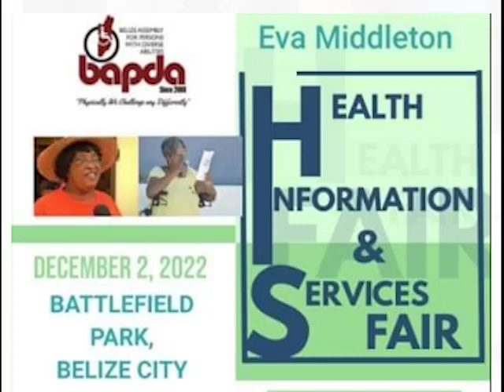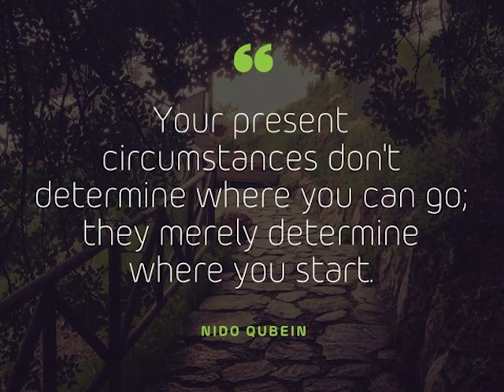Disability Week 2022: Meaningful Inclusion Matters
Belize’s Disability Week 2022 is being recognized from the twenty-seventh of November to the third of December. The theme for Belize’s observation of Disability Week 2022 is “Meaningful Inclusion Matters”. To kick off the week, a church service was held at St. John’s Cathedral in Belize City, as well as a church service in Orange Walk.  On Monday, the Belize Assembly for Persons with Diverse Abilities (B.A.P.D.A.) launched its donation appeal boxes in various locations across Belize City. There are several other activities planned for the week, including a parade on Friday. We spoke with Marshall Nunez, the Coordinator of the Disability Desk at the Ministry of Human Development.